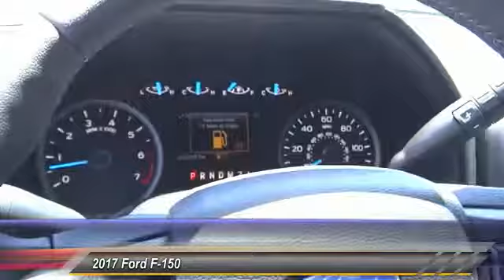2017 Ford F-150 TEMECULA BEAUMONT MENIFEE PERRIS LAKE ELSINORE MURRIETA R172160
2017 Ford F-150 XLT 2WD SuperCrew 5.5' Box

26895 Ynez Rd.

GOSCH FORD TEMECULA PROUDLY SERVING TEMECULA, BEAUMONT, MENIFEE, PERRIS, LAKE ELSINORE, MURRIETA, AND SURROUNDING SOUTHERN CALIFORNIA LOCATIONS. THIS OXFORD WHITE 2017 Ford F-150 IS EQUIPPED WITH A 5.0L V8 FFV Engine, AUTOMATIC TRANSMISSION, AND RECEIVES AN ESTIMATED 18 City/25 Hwy MPG. GOSCH FORD TEMECULA 26895 YNEZ RD. TEMECULA CA 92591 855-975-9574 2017 Ford F-150 XLT 2WD SuperCrew 5.5' Box Stock #: R172160 | VIN: 1FTEW1CF8HKE20891 | 2017 Ford F-150 XL Gosch Ford Temecula